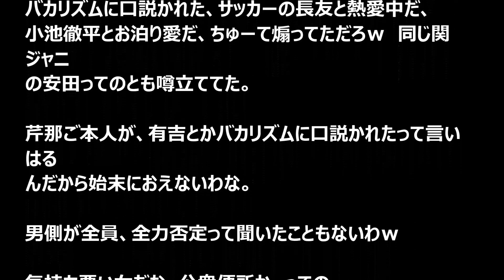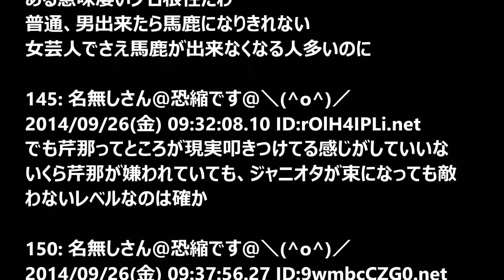芹那と大倉忠義（関ジャニ）の熱愛をフライデー報道！【２ｃｈ】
芹那と大倉忠義（関ジャニ）の熱愛をフライデー報道！

芹那　腹筋
芹那　現在
芹那　声
芹那　山里
芹那　恋愛
芹那　結婚
せりな
芹菜
芹奈
芹那　サンガリア
芹那　本名
芹那　今
芹那　大倉
大蔵
大倉
大倉忠義 握手
大倉忠義 ハワイ
大倉忠義 握手拒否
大倉忠義 フライデー
大倉忠義 彼女
大倉忠義 映画
大倉忠義 目撃
大倉忠義 性格
大倉忠義 ブログ
大倉忠義 24時間テレビ